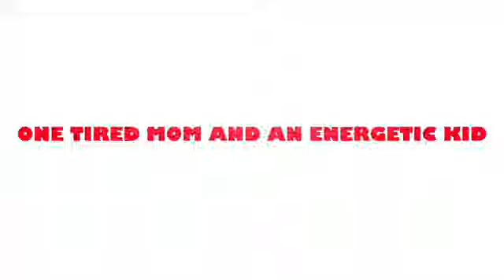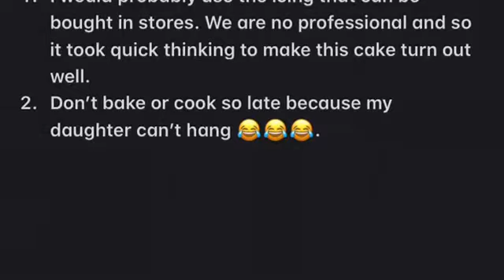How to make Carrot Cake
Let Ariannah and I show you how to have fun in the kitchen while learning how to bake.